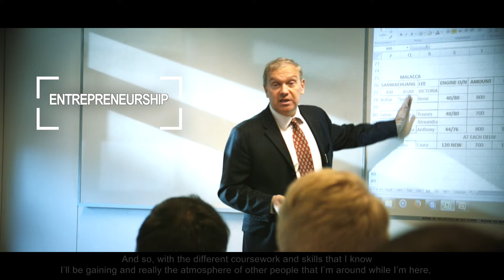MSc Innovation, Strategy and Entrepreneurship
Grenoble Ecole de Management’s MSc Innovation, Strategy and Entrepreneurship enables future innovators, managers and entrepreneurs to make creative, responsible and sound managerial decisions and to manage strategic and innovative business opportunities in their own companies or in existing organizations.

A general management curriculum paired with highly specialized modules in the areas of innovation, strategy and entrepreneurship reflect the reality of the global business environment and its need for proven innovation managers and strategists.